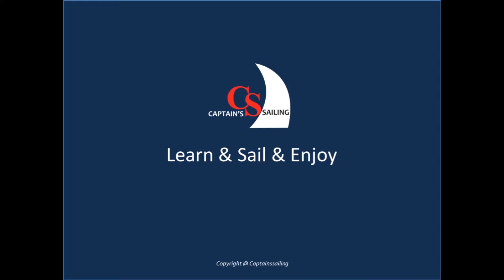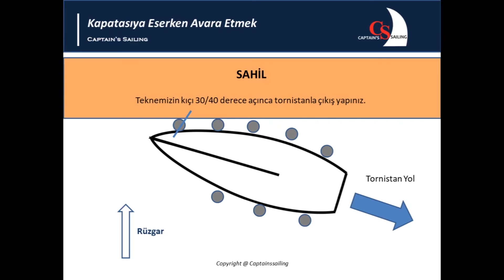TEKNE İLE KAPATASIYA ESERKEN AVARA ETMEK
Yelkenli teknelerde en temel ve önemli husus aslında manevralardır. Motor gücü düşük olduğundan halatları kullanarak (halat manevrası ile) manevra yapmak çoğu zaman elzemdir. Rüzgar ise biz iskeleye yanaşmış iken iskeleye basacak şekilde esiyorsa (kapatasıya) avara etmek (ayrılmak) daha zorlayıcı bir manevra haline gelebilir.

Bu videomuzda sahile aborda (yandan yanaşmış) iken en kolay nasıl avara edebileceğimizi anlatacağız.

Maviyle kalın, mutlu kalın...